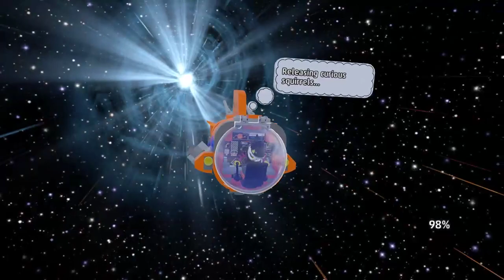Lego Worlds: ice cream